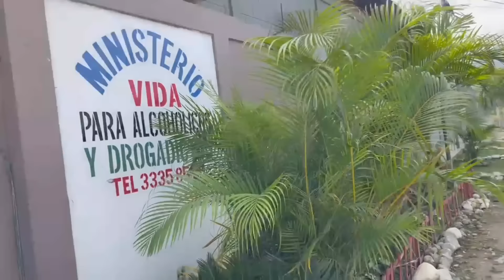Fuimos con Chino a Visitar a Maynor al Centro de Rehabilitación..😁😁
Maynor y Chino..😁😁